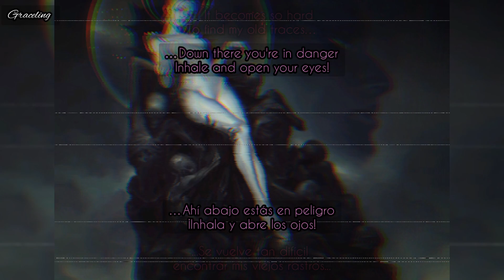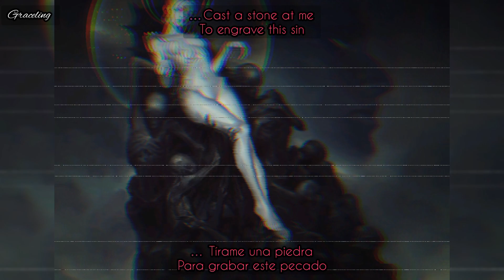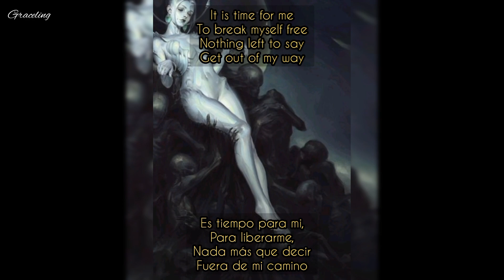The Spectral Evildence - Blackthorn - Lyrics y Subtitulado al español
Blackthorn
The Spectral Evildence
Witch Cult Ternion
2015